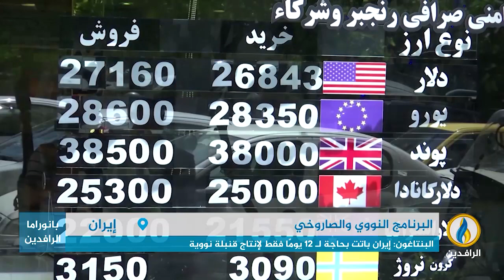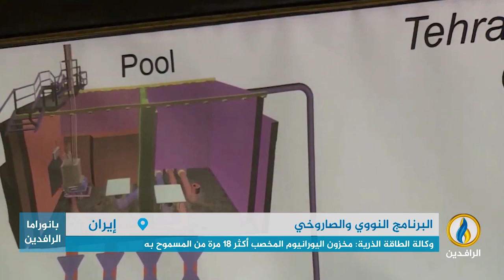تقرير إخباري.. البنتاغون: إيران باتت بحاجة لـ 12 يومًا فقط لإنتاج قنبلة نووية